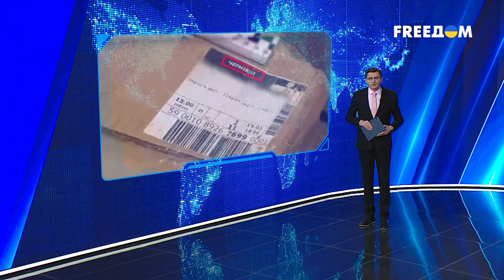Понятие ТЫЛА у россиян стирается! Казахстан – в списке ОБВИНЯЕМЫХ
В российском Минобороны хвастаются рекордным набором срочников, которые якобы будут мстить Украине за "Крокус". И это не единственные террористические обвинения в сторону Киева. Все – на фоне новой волны мобилизации в России. А может в Москве и вовсе снова задумались о нанесении ядерного удара. Все это в то время, как российская военна инфраструктура чудным образом воспламеняется в разных точках страны. Голос теперь задрожал даже у российских пропагандистов. Но РФ уже намекнула на вину Казахстана. Детальнее смотрите в материале.